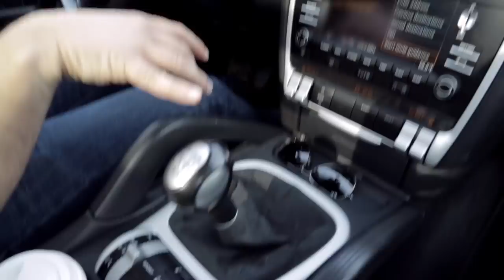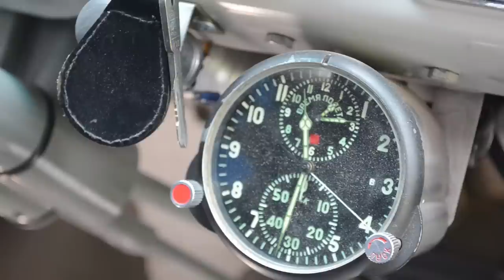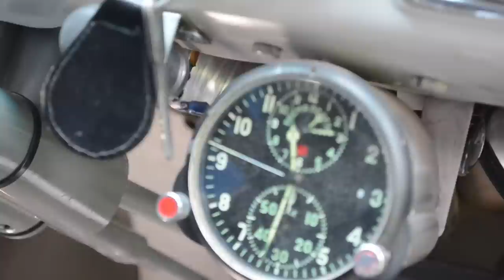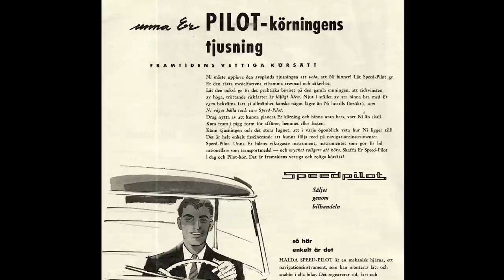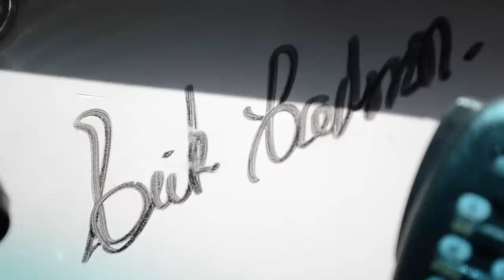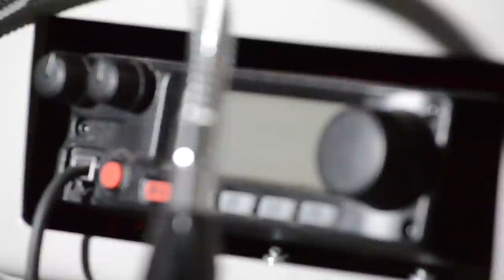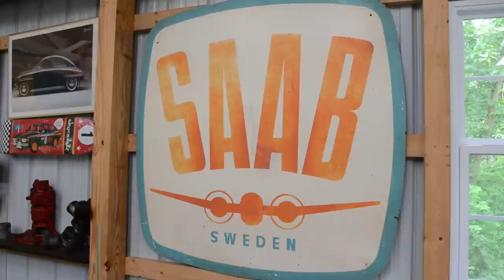Yes, You Can Build a Sick Vintage Rally Car - AFTER/DRIVE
Ever wanted to go back in time, when screaming two-stroke Saabs were the kings of rally? Find out how you can, with Bruce Turk, Saab jedi-master and vintage rally dude.

On the car's specs Bruce adds: "It now has a 850cc three cylinder two stroke motor that started life as a 750cc but the block was bored out to 850cc. It has Monte Carlo 850 pistons, a GT 750 crank shaft, a dual Solex "Super kit Carb, lightened flywheel, heavy duty clutch (extra springs added) fully ported intake and exhaust ports to rally spec II specifications and a Spec II rally 4 speed Saab gear box which is very rare I might add... Oh, estimated HP is 60 BHP"

If money were no object, what vintage car (of any era) would you most want to race/rally? Tell us below or follow the thread on Facebook